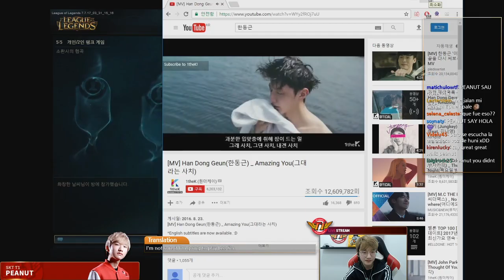PEANUT will make you love IVERN w/ TRANSLATION - Peanut Stream Highlights Translated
Peanut an aggressive and carry jungler now uses a supportive jungler. Let's see how he does with a supportive jungler :D

Comment if you want more of this highlights

LEAKS OF LEGENDS
Social media accounts: